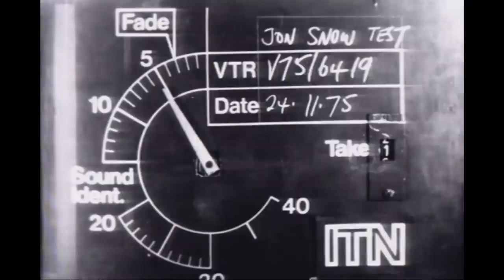Looking back: Jon Snow's remarkable 45-year career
Channel 4 News presenter Jon Snow has decided to step down from his role from the end of the year after 32-years at the helm of the flagship news programme, and 45 years as a journalist with ITN.

We take a look back at his career.